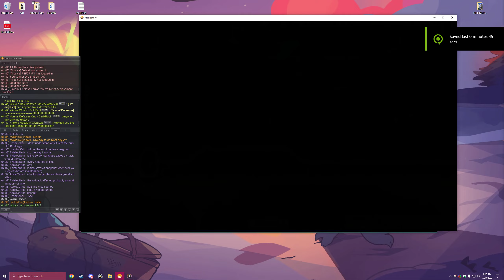MapleStory | Anthemics | Cgloom solo #2 | Arches | Glory Hounds | Self-Progression | GMS Reboot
Adventure Island Online MapleStory 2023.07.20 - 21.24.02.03

2nd solo on cgloom
Start 0:00
1st Darkness 2:56
2nd Darkness 5:56
3rd Darkness 9:17
4th Darkness 12:06
5th Darkness 14:31
6th Darkness 16:48

This one is self-explanatory.

CC Spoilers:

This was my 2nd solo clear, and I got an Endless Terror LMFAOO
For more proof, I posted this around the same time I was in the Guild; Smile.
As well as the Corsair mains discord.
Everyone that gave their input, were expressive, but at least if there was intention, I did not take it to heart. I was too stunned and shook for anything else.